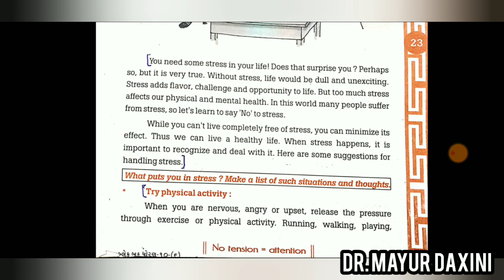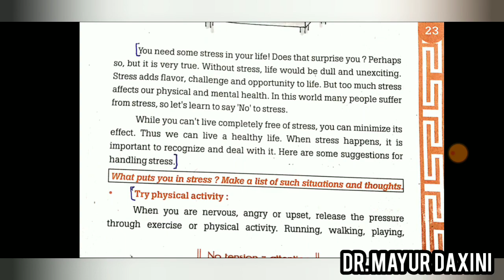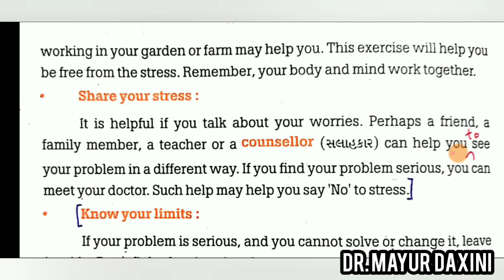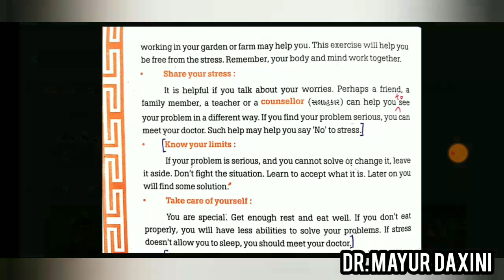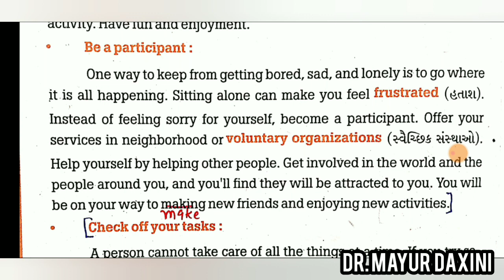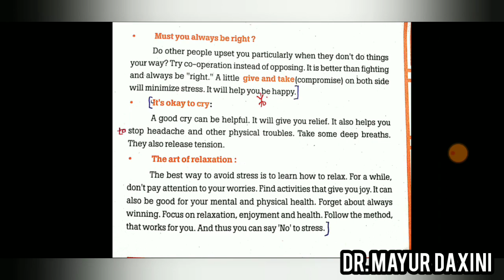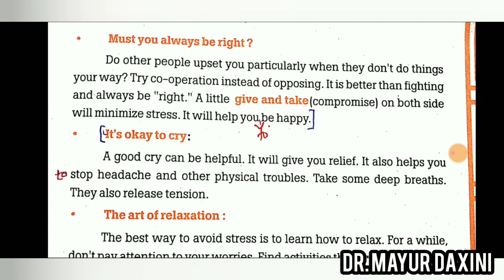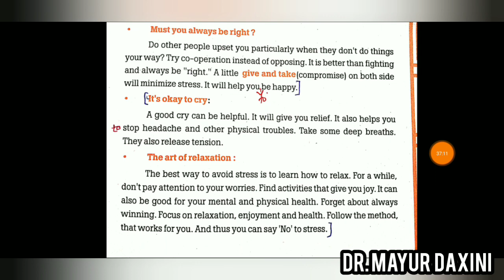STD 10 Blackbuck Read 5 || say No to stress || by Dr. Mayur Daxini